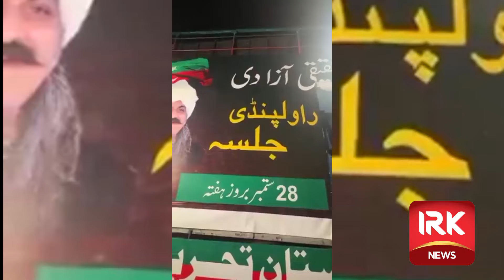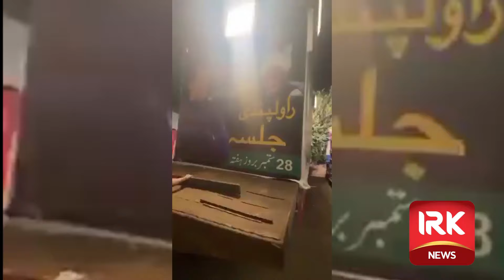Liaqat Bagh Seal: Pindi Protests Latest || IRK News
لیاقت باغ سیل: راولپنڈی میں احتجاج